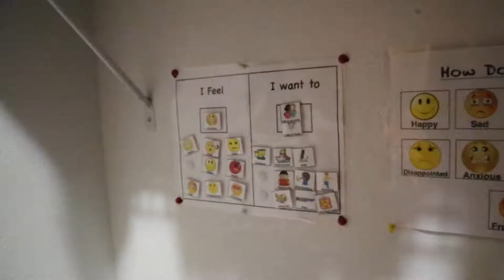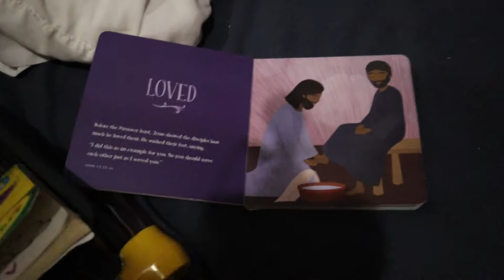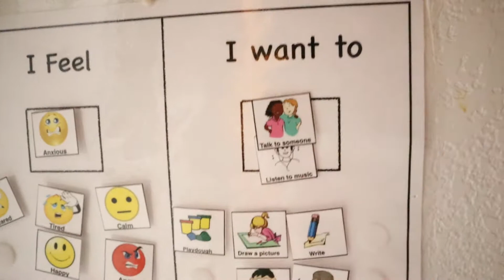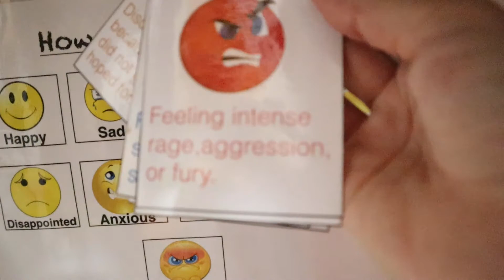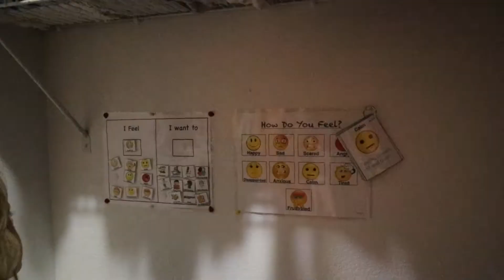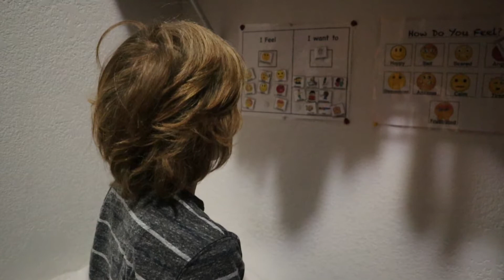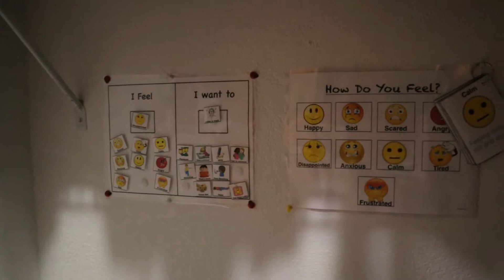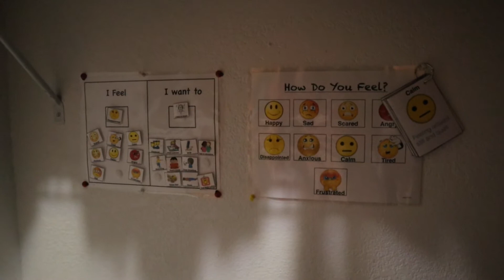How We Help Our Younger Children Manage Their Feelings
After the passing of our song three weeks ago, we've had a lot of feelings flooding our home. We have had to really focus on helping our younger children to manage and understand theirs, and this is how we do it.

Holy Week:

Fidget Toys:

Calm Down CD:

Bible Songs:

Classic TOMY Water Game: